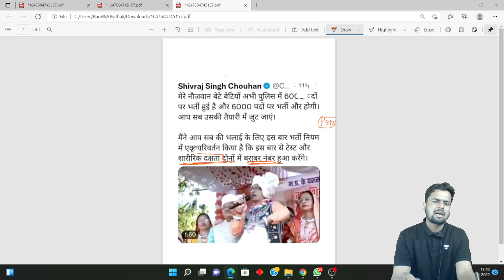मध्य प्रदेश पुलिस भर्ती 2022 आ गई न्यूज | CM शिवराज सिंह चौहान की घोषणा | Keshri Pathak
👉🏼In this session, Keshri Pathak will be discussing मध्य प्रदेश पुलिस भर्ती 2022आ गई न्यूज| CM शिवराज सिंह चौहान की घोषणा

Welcome to Let's Crack MP Exams Channel, your one-stop solution for all MP Exams India’s Top Educators will be teaching you daily on this channel. We will cover the entire syllabus, strategy, updates, and notifications which will help you to crack the MP exams

During the live session, our Educators will be sharing a lot of Tips and Tricks to crack the exam. MPPSC aspirants who are preparing for their Exams will be benefited from this channel. Unacademy platform has the Best Educators from all over the country, who take live classes every day  ✔️

Keshri Pathak and other Top Educators take classes on Unacademy App.

Unacademy Subscription Benefits:
1. Learn from your favourite Educator
2. Dedicated DOUBT sessions
3. One Subscription, Unlimited Access
4. Real time interaction with Educators
5. You can ask doubts in live class
6. Limited students
7. Download the videos & watch offline